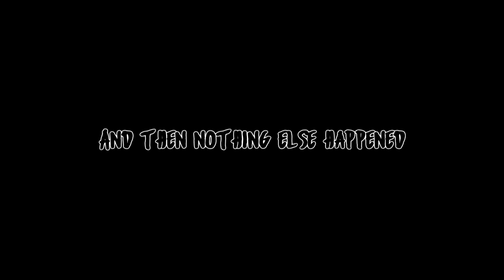Battledoods Adventures: Rainbow Six Siege (Operation Health)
New series starring my pals. Episodes won't be scheduled, but won't be months in between.